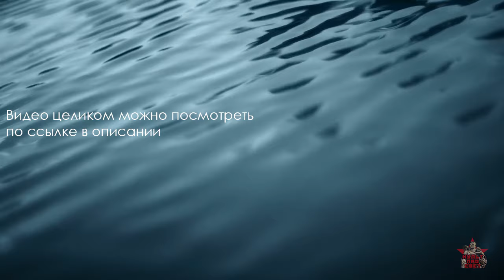ВСЁ о советских галошах за 5 минут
Революционный бизнес и экономика мракобесия

Поддержать регулярный выход новых материалов

Сбербанк (Елена) - 2202*2068*6823*7566
(usdt TRC20) TLymamwjBhDnaM4UgzqVGstE85GaULUmL9
(BTC) 1Fjt5PRyak1eMwSXVDdjXKpEHQ8sjkYHeo
(тон) @Innokentiy_Eltishev